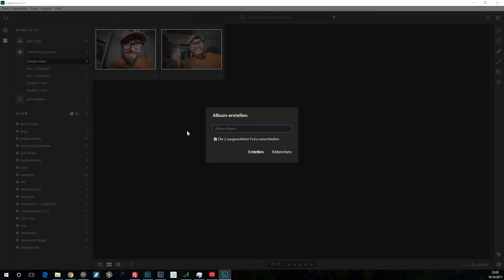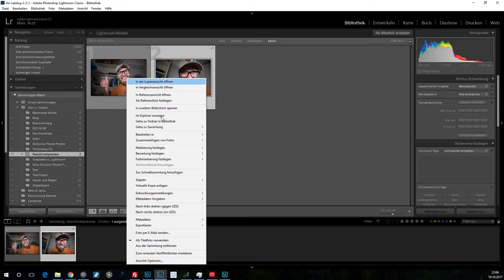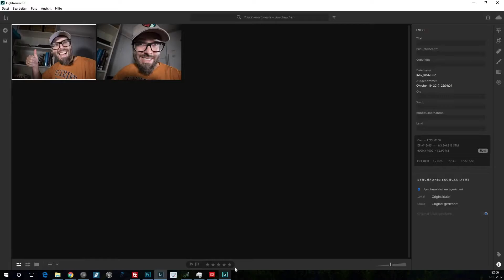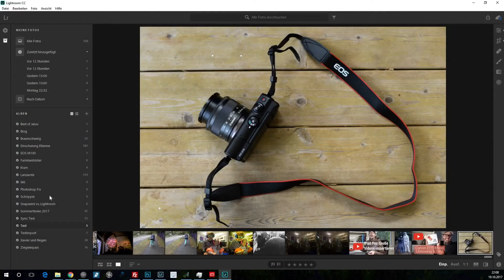Lightroom CC: Speicher in der Cloud sparen oder wie du Raws in Smartpreviews konvertierst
Adobe Lightroom CC ist endlich Cloud-basiert. Ich finde das gut, aber der Speicher ist mir zu teuer! :D
Deshalb zeige ich dir im Video, wie du Raw-Files (funktioniert natürlich auch mit JPEG, da ist der Effekt nur nicht so groß) aus der Creative Cloud löscht und durch deutlich kleinere Smartpreviews ersetzt.

Das Prinzip ist dabei recht einfach:
1. Alle Bilder, die du konvertieren willst mit Lightroom Classic CC synchronisieren.
2. Die Synchronisierung abschalten.
3. Die Bilder in der Cloud löschen.
4. die Synchronisierung wieder aktivieren.

So passen deutlich mehr Fotos in die Cloud, zur Not kannst du aber immer noch auf die Originale zurückgreifen..

Bei Fragen einfach kommentieren!